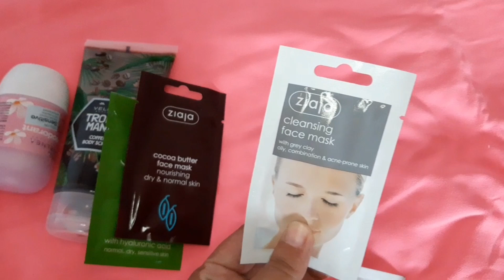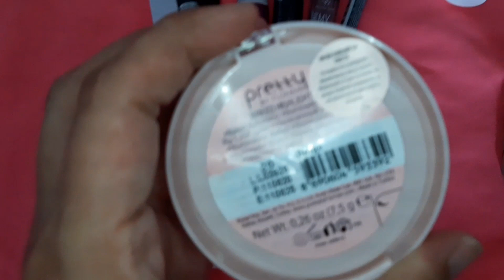Haul Lilly ❤️ Produse cosmetice// Cumpărături din Varna (Bulgaria)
Hei, bună 😊 Și a venit și haulul de cumpărături din Varna, mai exact din drogeria Lilly ❤️ Și sunt ceva cumpărături făcute.
Vizionare plăcută vă doresc 😘

Filmat: Samsung A40
Editat: YouCut-Video Editor
Intro & Thumbnail: Canva